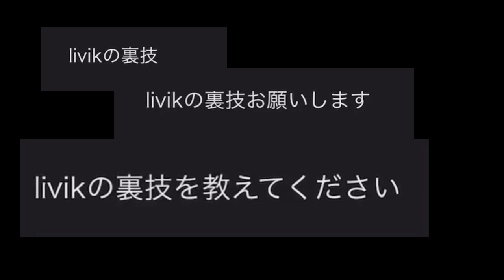[PUBGMOBILE]木の上に乗れる裏技すごい絶対見た方が良い😱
こんにちはBYGKINGYTです
高校1年生です外国のYouTuberです。よろしくお願いします
僕の名前の意味は
B=BIPIN 👈僕の名前
Y=YOUTUBE
G=Gaming
King
Bipin YouTube gaming =BYG

最初に言ってる言葉は
CHANNEL

このチャンネルのメンバーになりたいならこのリン
クを押してください👇👇👇👇👇👇👇👇👇👇

登録は無料だよ😅登録お願いします🥺

Discord アカウントのリンク僕と話したいなら入って見て

Facebookアカウントのリンク

今日の動画で助けてくれた方 erudoga birdさん

チヤンネル登録お願いしますリンクわこちら